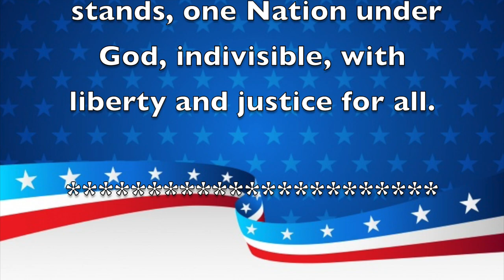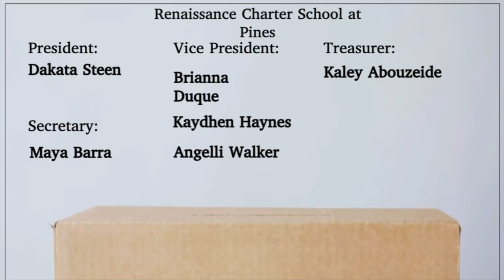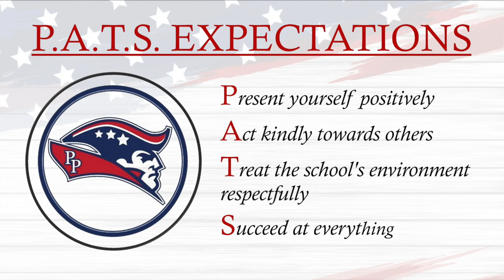Morning Announcements January 20th, 2022